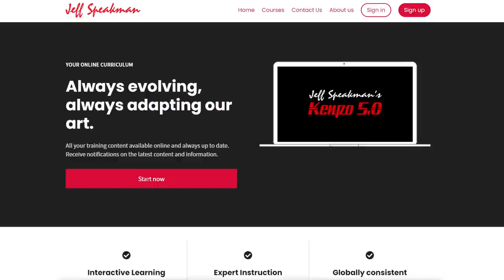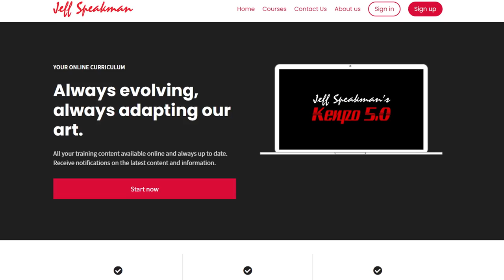Kenpo 5.0 Challenges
Jeff Speakman's Kenpo 5.0 brings a new dimension to Ed Parker's American Kenpo Karate system. Kenpo 5.0 aims to address the popularity of BJJ and groundfighting, and adapts the traditional Kenpo system to work on the ground. In this interview with Master Speakman himself, we hear about his process and challenges for developing and teaching his Kenpo 5.0 update.

◼️ YOUTUBE MEMBERSHIPS◼  Click the "Join" Button!